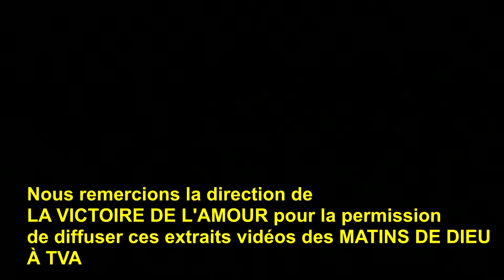QUI SUIS JE ?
L'importance de savoir qui est Jésus et par le fait même ce qu'il est capable de faire pour toi grâce à sa mort en ta faveur. Lis l'Évangile selon Luc et crois en Jésus pour vivre éternellement.